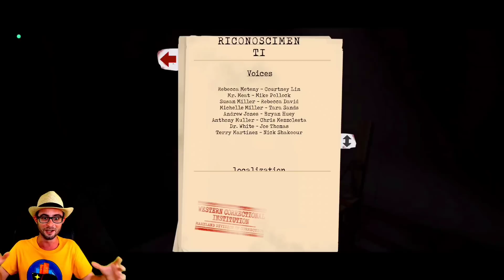IL VERO GRANDE FINALE EPICO di MR MEAT 2 😃 SVELATO CHI È il NUOVO PERSONAGGIO SEGRETO [Gameplay ITA]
Finalmente facciamo il vero finale epico di Mr Meat 2 🤩 scopriamo anche come si chiama il personaggio segreto 😃

Mr Meat è tornato nel nuovo capitolo 😃 finalmente, dai creatori di Ice e è arrivato Mr Meat 2 🤩
Buona visione!

Vuoi altri video di mr meat 2 ita , poppy playtime 3 ita e altri giochi per smartphone? Allora lascia like e condividi